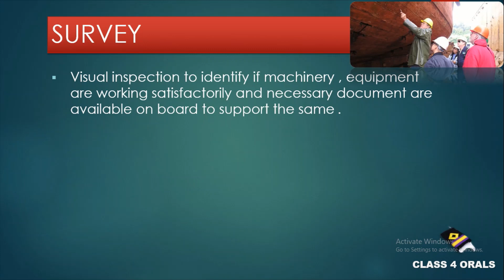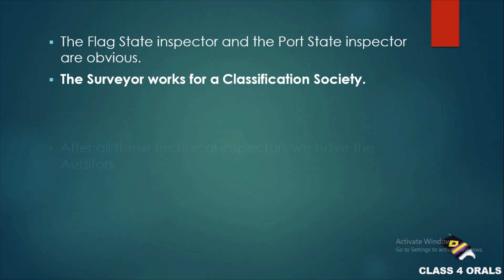Ship's Audit Vs Survey | Surveyor Vs Auditor | Imp Points Must Watch Full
Guys, check out this video for Difference between Audit & Survey in Shipping Industry.